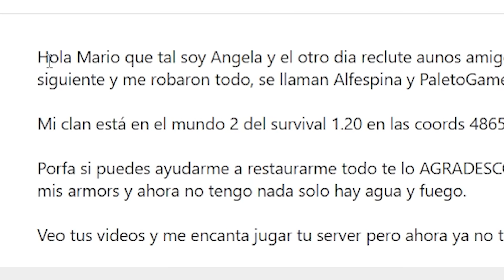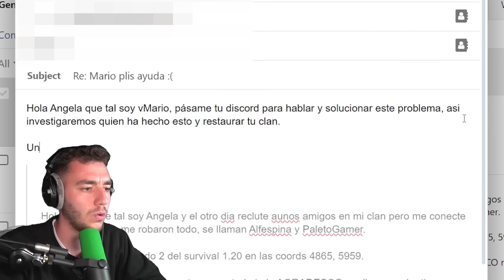DE POBRE A MILLONARIA 💸en Minecraft